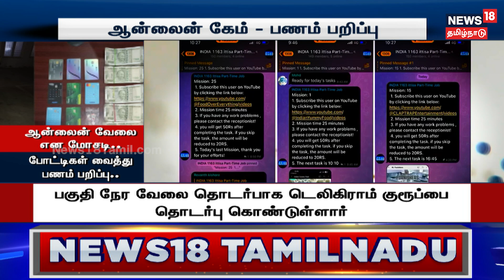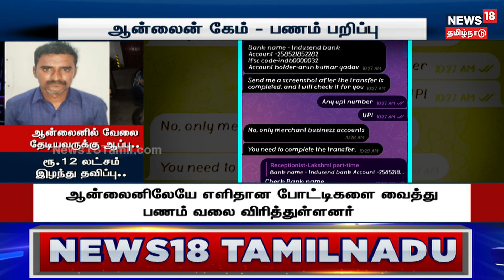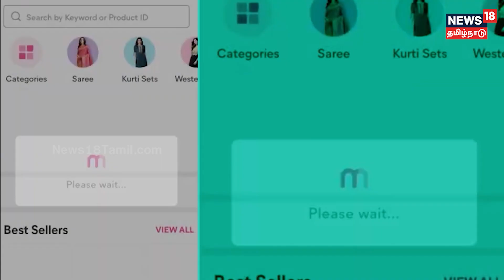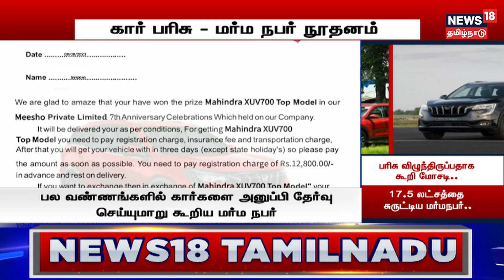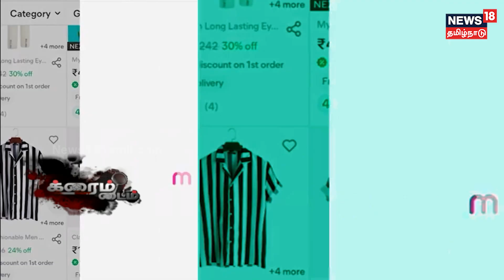Crime Time | ஆன்லைன் வேலை என மோசடி..- போட்டிகள் வைத்து பணம் பறிப்பு..| Online Crime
அரியலூரில் ஆன்லைன் போட்டிகளில் கலந்து கொண்டால் பணம் கொடுப்பதாக கூறி, ரூ.12 லட்சம் மோசடி செய்தவர் போலீசில் சிக்கியிருக்கிறார். ஆன்லைன் போட்டிகள் வைத்து பணத்தை பறித்தது எப்படி?